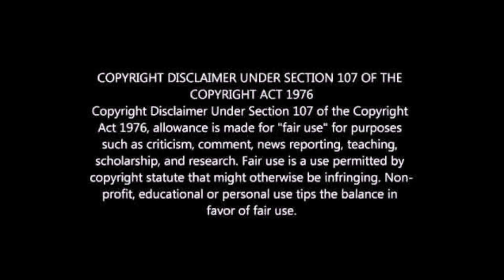Vcs Investigam: Alex Kidd in Ghost World (Edgefield) - Phasmophobia (v0.9.010)